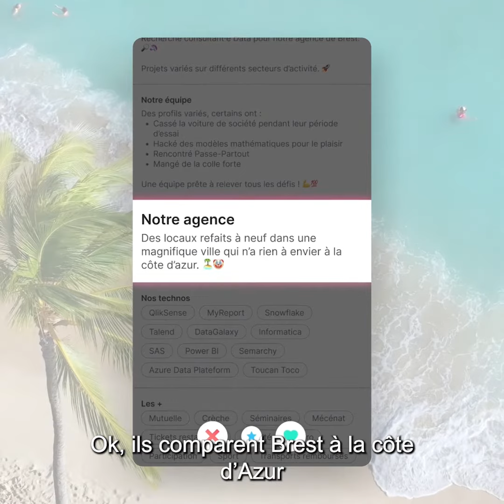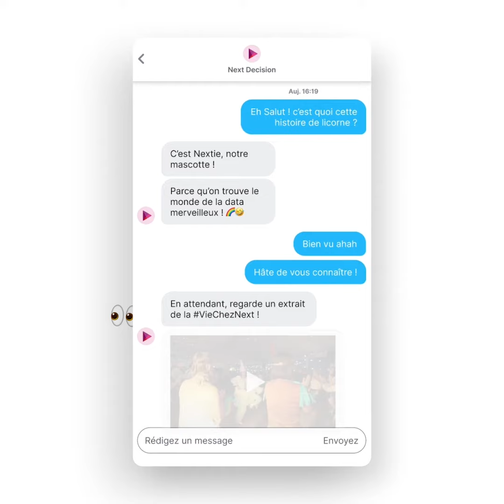🔥 Datader, la nouvelle appli de rencontres dans la Data !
Connaissez-vous la nouvelle appli de rencontres 🔥𝗗𝗮𝘁𝗮𝗱𝗲𝗿 ? Cloé a tenté l'expérience, et c'est un match avec NextDecision !
PS 1 : Un petit clin d'oeil amical à nos confrères qui se reconnaîtront 😉
PS 2 : On recrute à Brest, mais pas que ! Consultez nos offres sur toute la France

🦄 - Next Decision !
Nous sommes un cabinet de conseil en Business Intelligence (informatique décisionnelle), Big Data, organisation et Business Apps. Nous pouvons vous accompagner sur des sujets de stockage de données, architecture data, de restitution de données, ETL...

📣 - On recrute !
Nous sommes constamment à la recherche de consultants BI et/ou Big Data sur Nantes, Ancenis, Paris, Lille, Bordeaux, Rennes, Lyon, Brest, Toulouse, Montpellier, Angers.

 👩‍🎓 - Nos Formations !
Next Decision est aussi un organisme de formation certifié Datadock et Qualiopi pour ses actions de Formation sur les sujets Business Intelligence et Big Data.